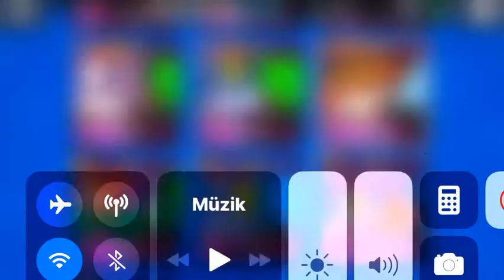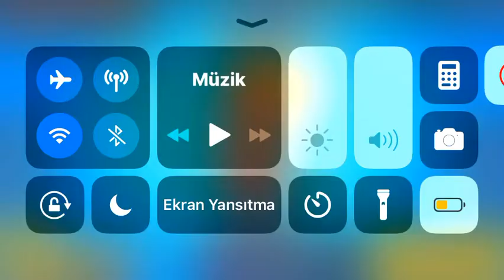LEGENDARY# ADLI HESABIMA AMBER ÇIKTI!!!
Merhaba gençler, bugün sizlerle 1 mega kutu açtık. Ve Amber’ın nasıl çıktığını anlatıyorum. İyi seyirler:D